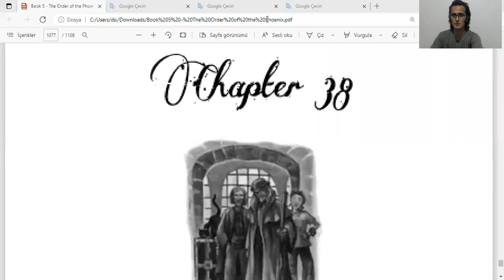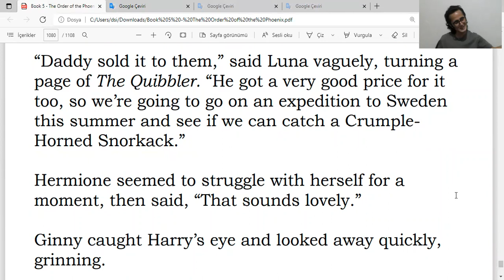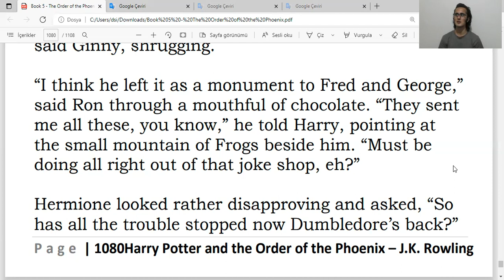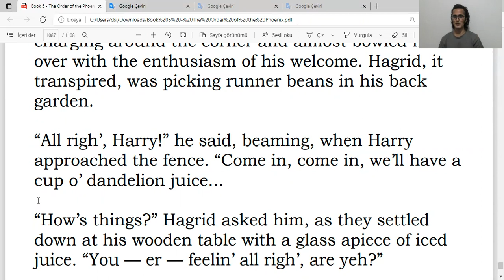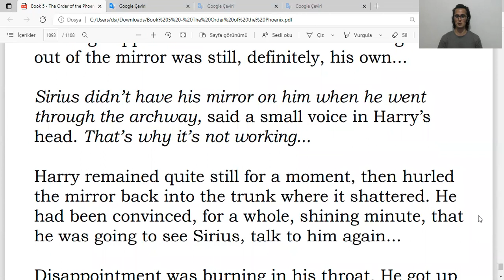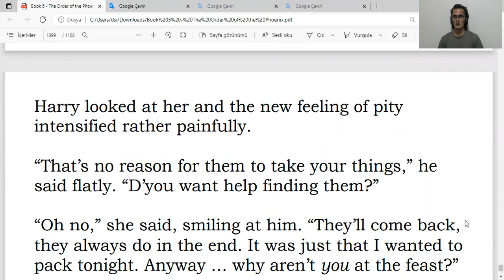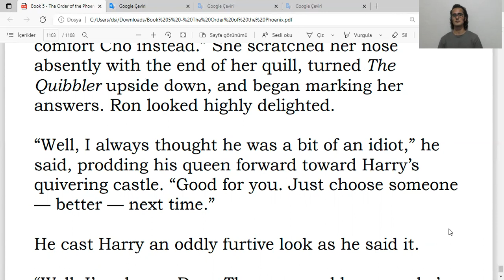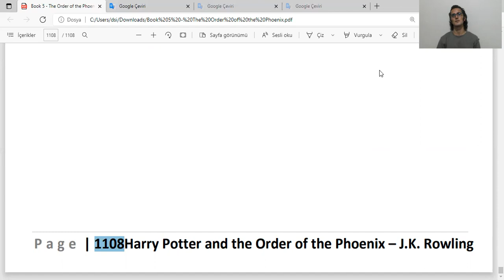İngilizce Harry Potter ve Zümrüdüanka Yoldaşlığı Okuyorum - Book 5, Chapter 38 (Son)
Book 5, Chapter 38 (Son) --- İlk 4 kitabı okudum bile! Sayfayı ziyaret edin--

THE SECOND WAR BEGINS

Yine de vaktim de enerjim de var diyorsanız bütün videoları sıradan izleyin derdim, ya da size yettiğini düşündüğünüz yere kadar olan bütün videoları sıradan.